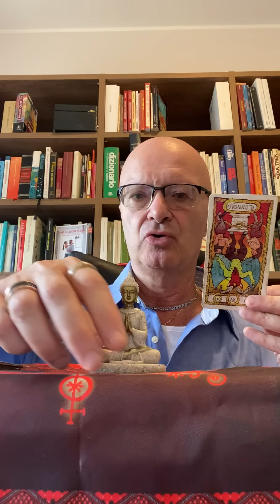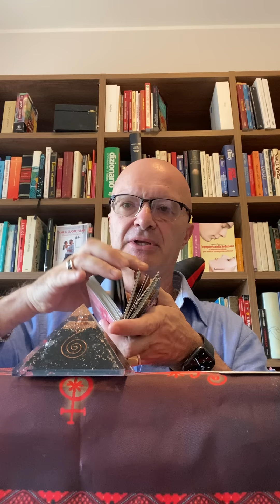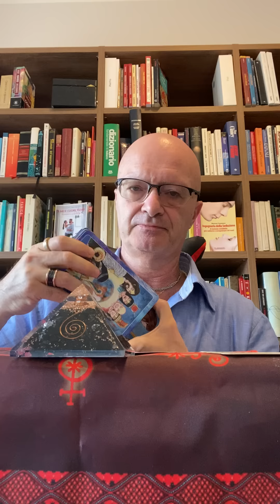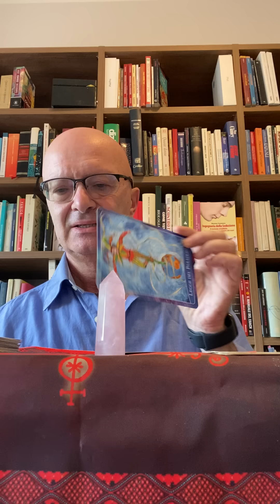QUALCUNO SOFFRE SENZA DI TE🔮💰🥲SI RIPRESENTERÀ 🔮TAROCCHI INTERATTIVI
In questo video ti spiego che QUALCUNO SOFFRE SENZA DI TE🔮💰🥲SI RIPRESENTERÀ 🔮TAROCCHI INTERATTIVI